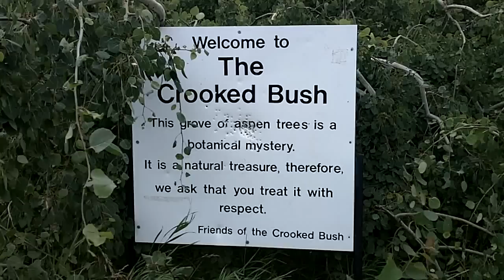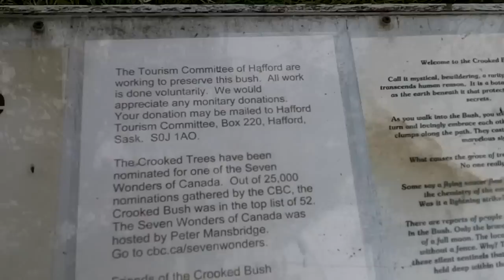Hafford Crooked Bush Saskatchewan